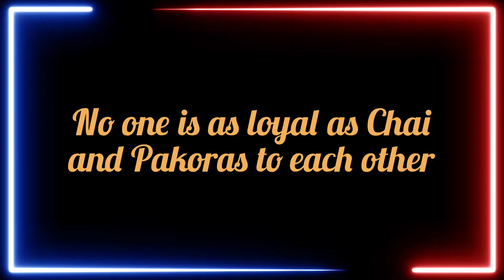Stuffed Bread Pakoras Recipe | Simple, Quick and Tasty Bread Pakoras Recipe @ ROOPS CUISINE